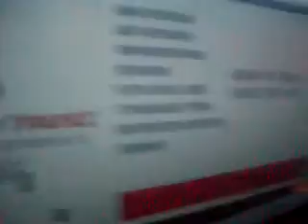Москва, автобус 298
участок 7й мкр. Орехово-Борисова - м. Домодедовская